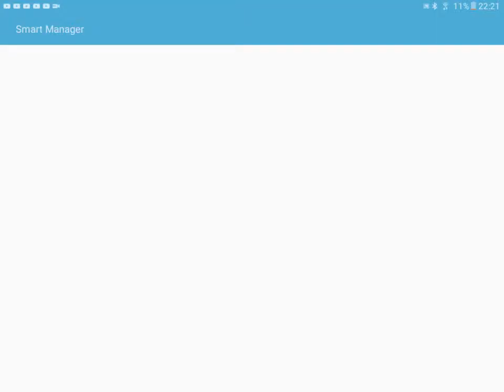25 May 2017